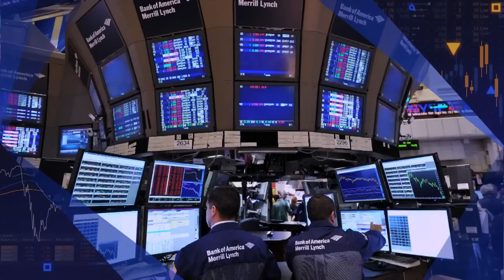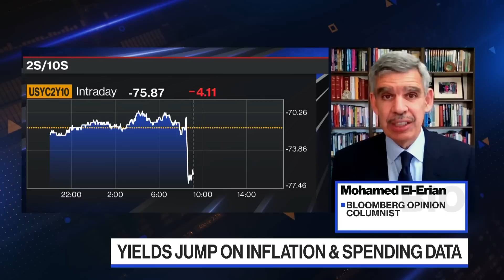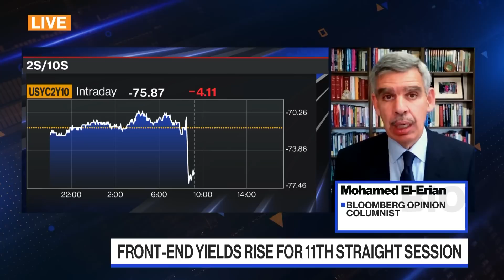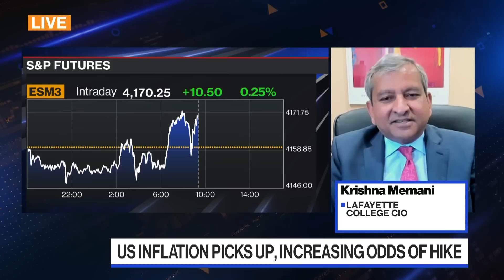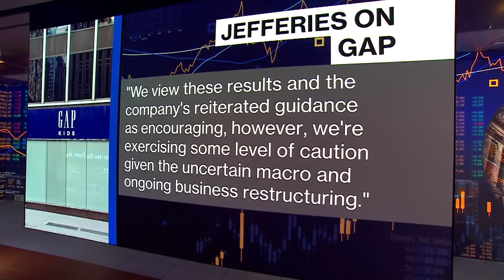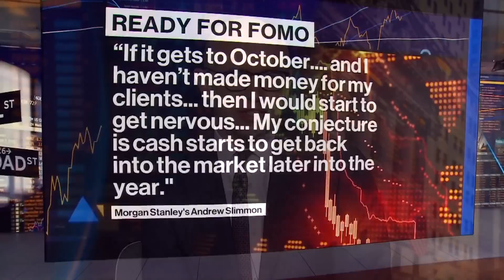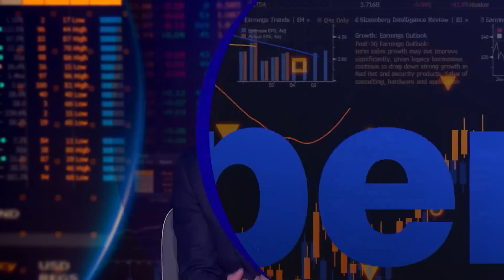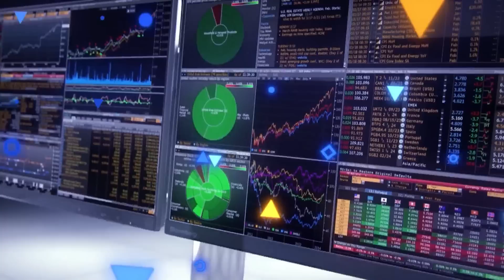'Bloomberg The Open' Full Show (05/26/23)